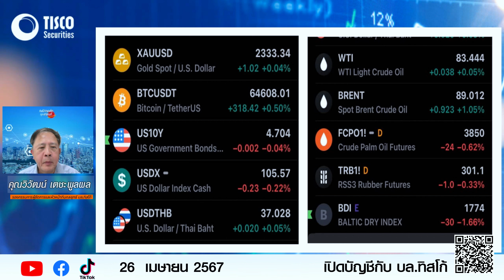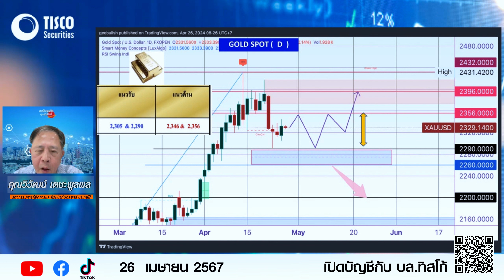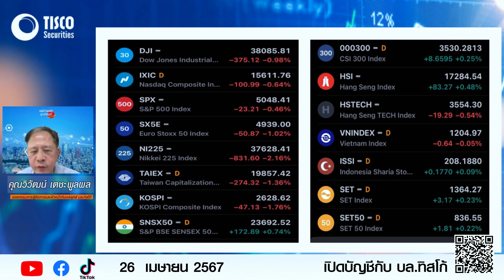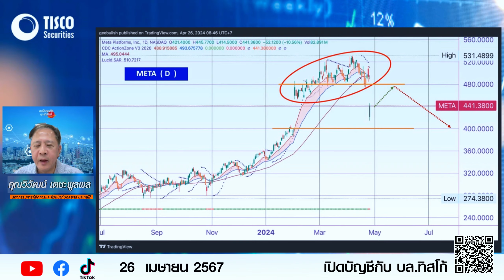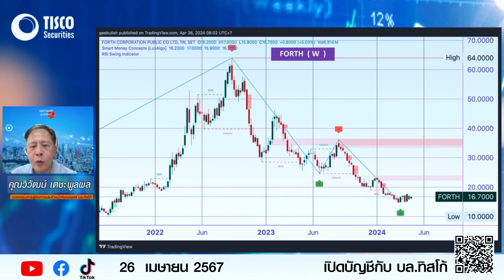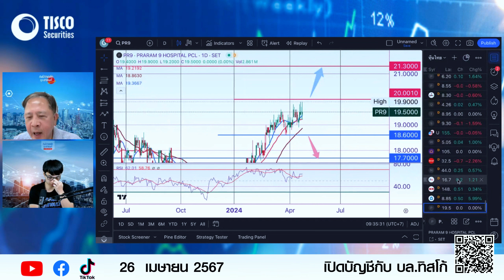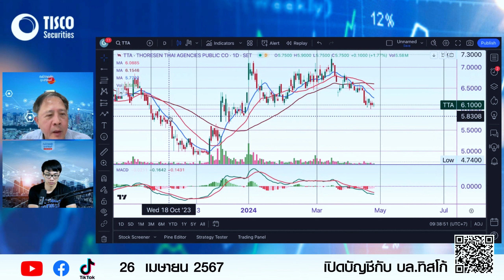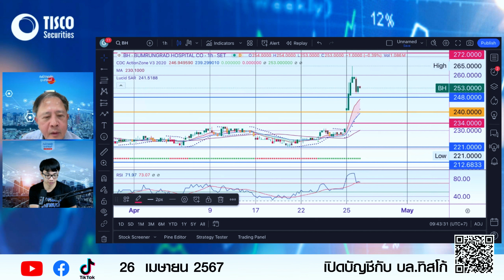TISCO Technical By วันวิวัฒน์ 26/04/2024